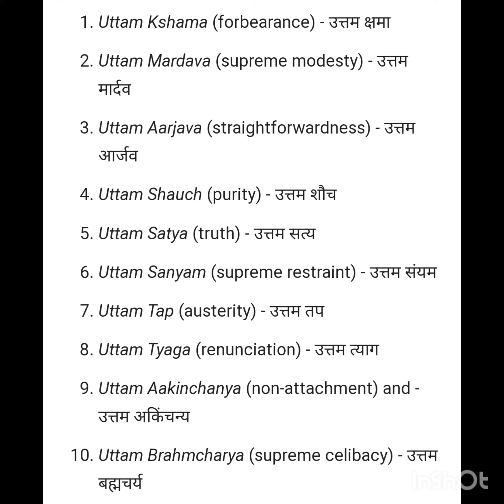das lakshanparv ki aap sabhi ko de saari subhkamnay jai jinendra #@Princessaashi_38